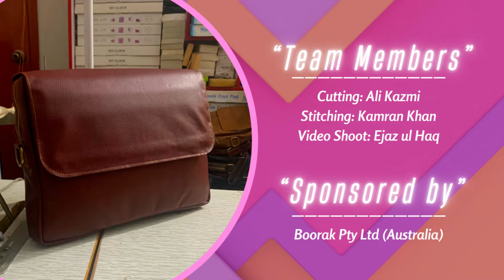How to Make Leather Messenger Bag | Side Panel | Part 3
~ DIY Leather Project ~
13 x 10 Inches Half Flap Leather Messenger Bag

 Size Specification

~ Side Panel ~
Back Panel:  49 x 3 Inches (L x W)
Zip Cutting Area: 20 Inches
2 x Strap Holding Hooks Leather: 3 x 1 (L x W)
Inner Padding: 2 Inches Wide

~ Team Members ~
Cutting: Ali Kazmi
Stitching: Kamran Khan
Video Shoot: Ejaz ul Haq

Boorak Pty Ltd (Australia)